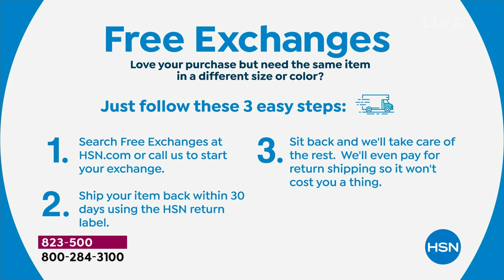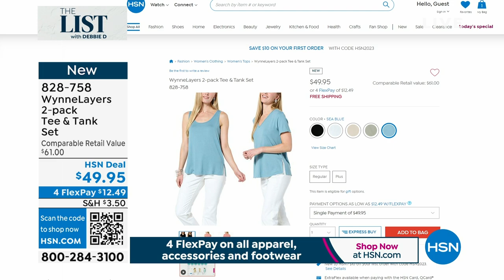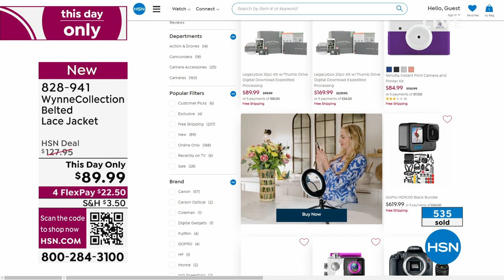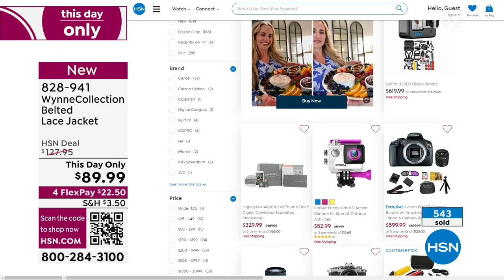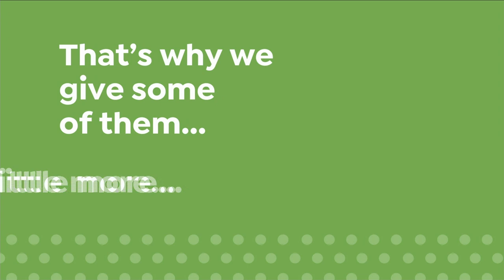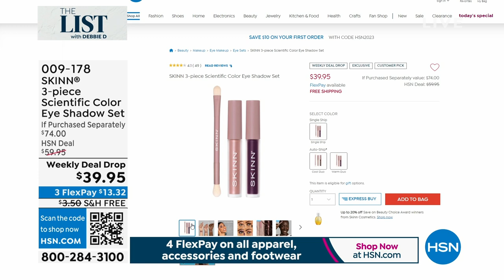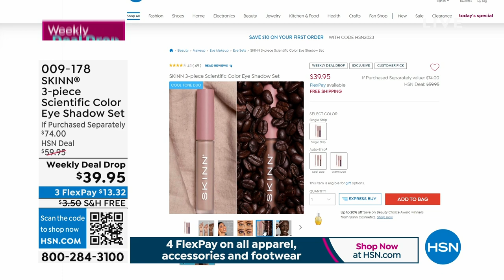HSN | The List with Debbie D - Summer Style Essentials 05.18.2023 - 11 PM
Join us for a day filled with sunny style to help you personalize your warm-weather wardrobe.